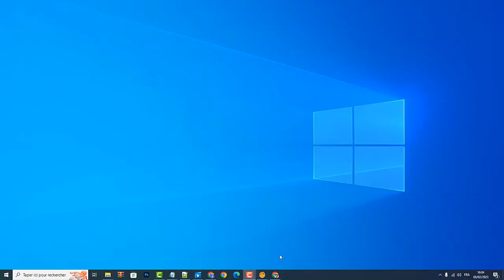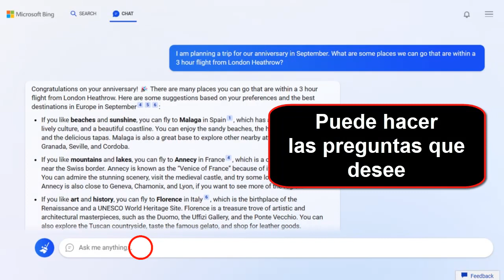Como usar ChatGPT en Bing o cómo usar Bing Chatgpt 3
Si estáis buscando una forma de aprender como usar ChatGPT en Bing no se preocupen: para eso estamos aquí

Cómo usar Bing ChatGPT 3
Para utilizar ChatGPT en Bing, simplemente visite la página principal de Bing y busque ""ChatGPT"" en la barra de búsqueda. haga clic en el resultado que aparece y comience a interactuar con el modelo de lenguaje.
también puede acceder a ChatGPT a través de la función de chat en la página de inicio de Bing. simplemente haga clic en el icono de chat en la esquina inferior derecha de la página, y comience a hablar con el modelo de lenguaje. Así que como usar el ChatGPT en Bing ?

 Es muy fácil saber como usar GPT 3 en Bing , Voy a explicar todo esto en detalle

Cómo se usa ChatGPT en Bing
Chatgpt es un modelo de lenguaje avanzado desarrollado por OpenAI, que utiliza inteligencia artificial para generar respuestas a preguntas y comentarios de los usuariOS. puede responder a una amplia variedad de preguntas, desde información general hasta preguntas específicas de dominio.
utilizar ChatGPT en Bing es una forma conveniente y rápida de obtener respuestas precisas y útiles a sus preguntas en línea. como modelo de lenguaje avanzado, ChatGPT está diseñado para brindar respuestas de alta calidad y para aprender continuamente de la retroalimentación del usuario, lo que significa que sus respuestas mejorarán con el tiempo.

Cómo usar ChatGPT en Bing
Así se sabe como se usa ChatGPT en Bing paso a paso
1- Abrir un navegador
2- Ir a  Bing.com
3- Haz clic en 'Chat'
4- Haz clic en 'Unirse a la lista de espera'
5- Conéctese a su cuenta Microsoft
6- Está usted en lista de espera. Espere a que llegue su turno para charlar en Bing
7- Puede hacer las preguntas que desee

Ahí lo tienes como usar GPT 3 en Bing

 Espero que este tutorial te haya sido muy útil y que hayas aprendido cómo usar Bing chat

 Si tiene alguna pregunta sobre el tema 'cómo usar el  ChatGPT en Bing', no dudéis en publicarlas en la página de comentarios

 No dudes en compartir este vídeo con tus familiares y amigos para explicarles como se usa ChatGPT en Bing

Tuto : como usar ChatGPT en Bing o cómo usar Bing ChatGPT 3

Categoría : cómo usar ChatGPT 3 en Bing

Ver también: "